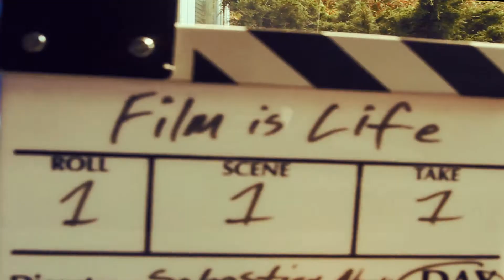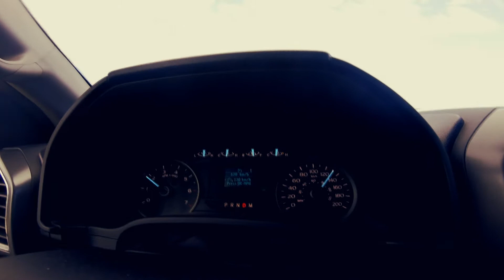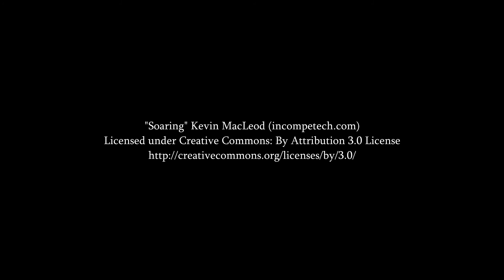Film Is Life S01E04 "Beach Time"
Sebastian upon arrival to PEI goes to the beach. Also goes on a sight seeing tour of his own.